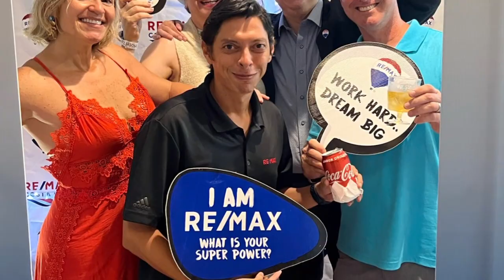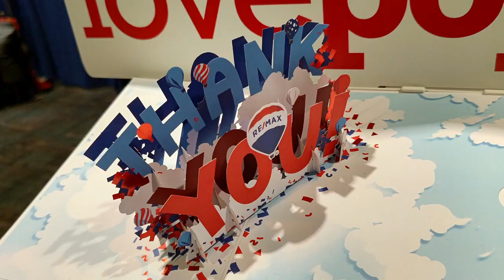RE/MAX Costa Rica 2022 Celebrations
RE/MAX Costa Rica
Real Estate Brokers and Agents